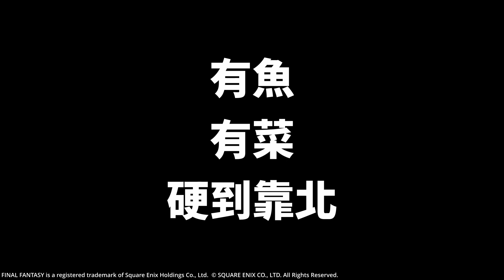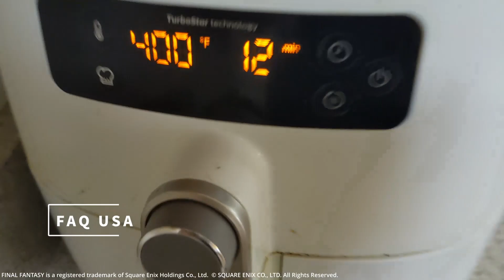重現遊戲料理 FF14爆幹難吃賢人麵包實作【FFXIV】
首次挑戰賢人胖! 搶在改版前實作!!

這裡是K.T，從黑心工廠生產線跑出來的人類產品，加入我的逃亡行列吧！
中文/English/日本語(?)